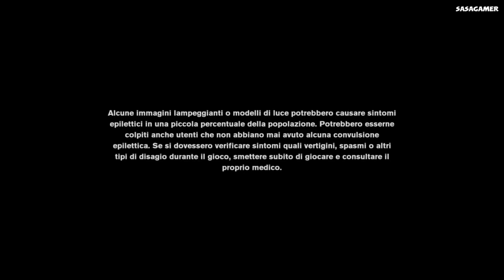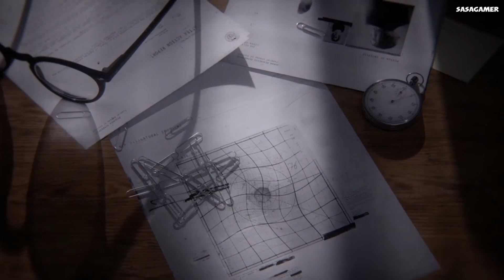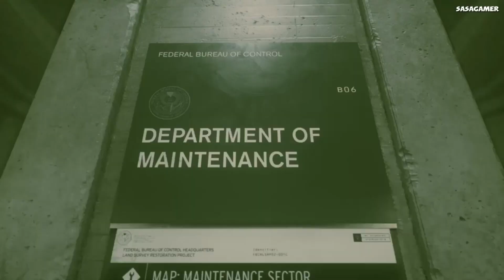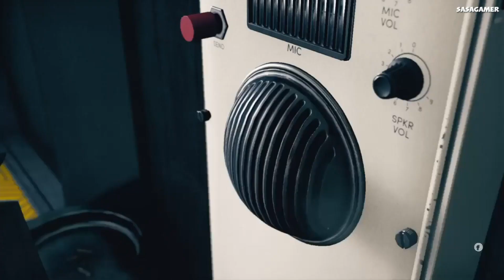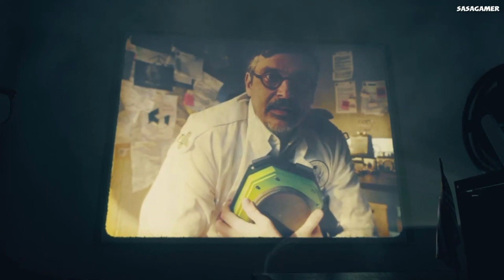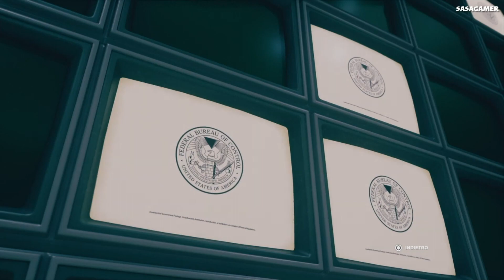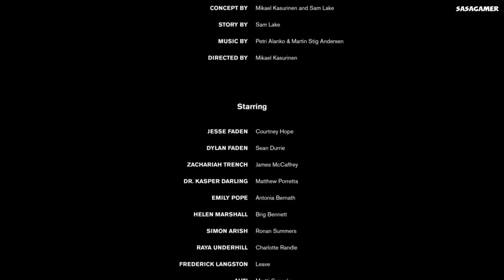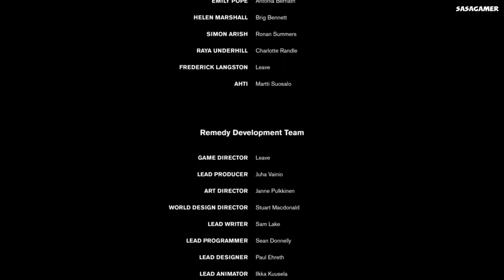Film completo (ITA) CONTROL / game movie / all cinematic cutscenes HD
Un’oscura forza ultraterrena ha preso possesso di un’agenzia governativa segreta che ha base a New York.
Come nuovo Direttore dell’agenzia spetterà a te riconquistarne il controllo.
Firmato da Remedy Entertainment, questo gioco di azione-avventura in terza persona dalle atmosfere misteriose ti sfiderà con il suo gameplay, combinando abilità soprannaturali, equipaggiamenti personalizzabili e distruzione ambientale dinamica. Solo padroneggiando al meglio ciascuno di questi elementi riuscirai a trovare una via di fuga da questo mondo profondo e imprevedibile.
Control si sviluppa attorno alla storia di Jesse Faden e alla sua ricerca di verità, che potrà scoprire solo nel suo nuovo ruolo di Direttore dell’agenzia. L’universo di Control ha la sua storia, lo stesso vale per gli alleati che Jesse incontrerà durante il suo viaggio. Lavorando con altri agenti del Bureau, Jesse scoprirà strani esperimenti e molti segreti.